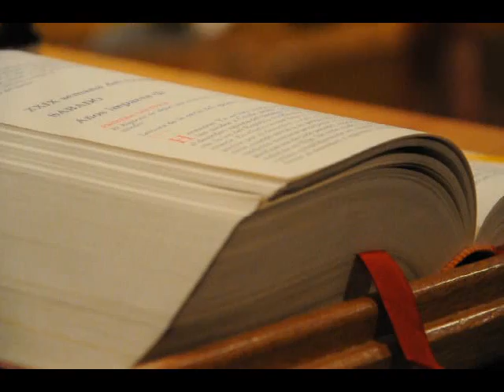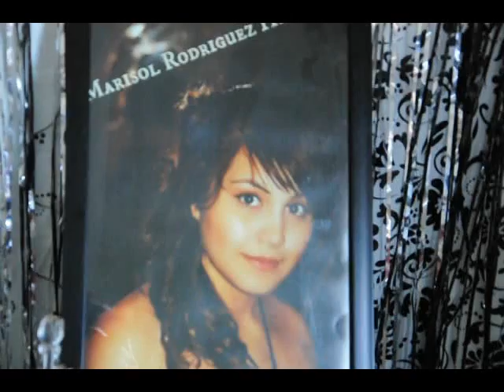Marisol's Quinceañera - Aesthetic Essence Photography